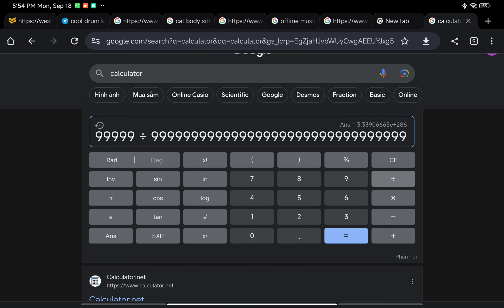i reached infinity!!! On Google Calculator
this is now a series!!!